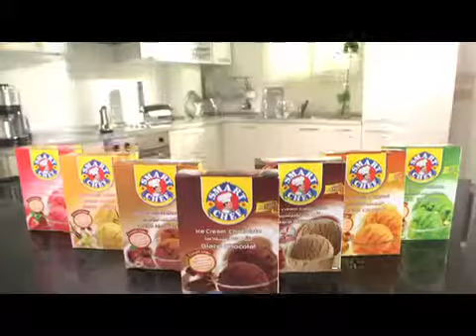ULYSSON SPOT smart chef Chantilli.mp4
Réalisateur :Mamdouh Ben Abdelghaffar
chef op :Anis Kerkeni
Production :ULYSSON 2012